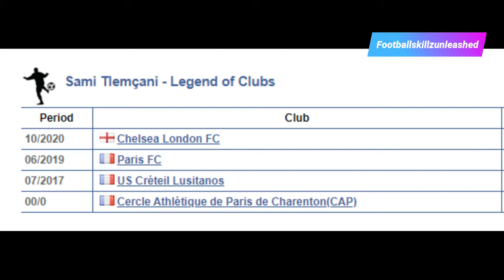Sami Tlemcani - Welcome to Chelsea FC Goalkeeper OFFICIAL